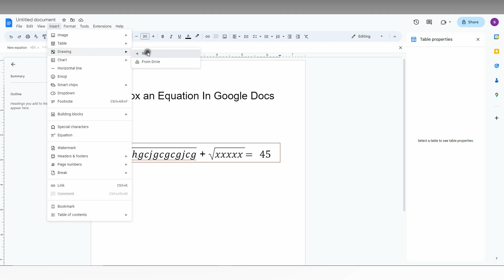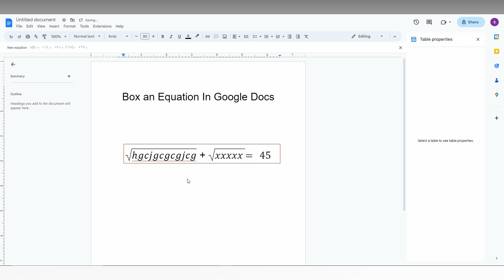How to Box an Equation In Google Docs